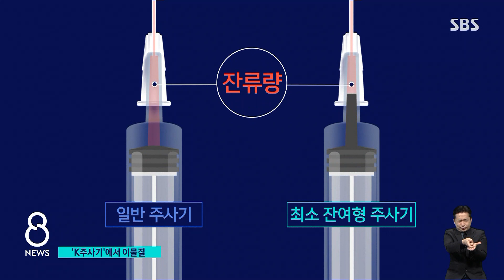'K-주사기'에서 이물질 발견…70만 개 긴급 회수 / SBS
주사기 안에 남는 백신 없도록 알뜰히 접종할 수 있는 이른바 'K-주사기'에서 이물질이 발견됐습니다. 주사기 70만 개를 긴급 회수하고 있는데 아직 이상 반응 신고는 들어오지 않았습니다.
김형래 기자가 설명하겠습니다.